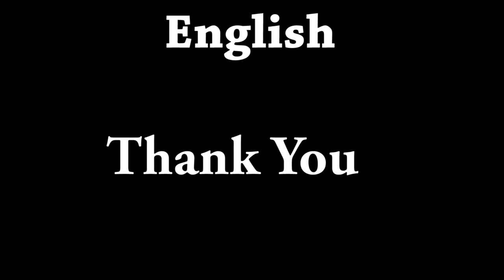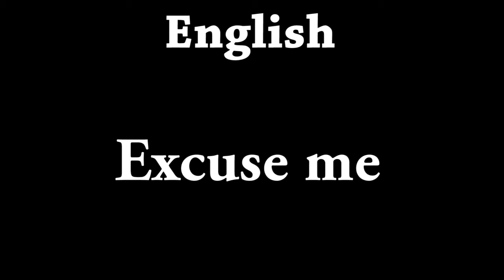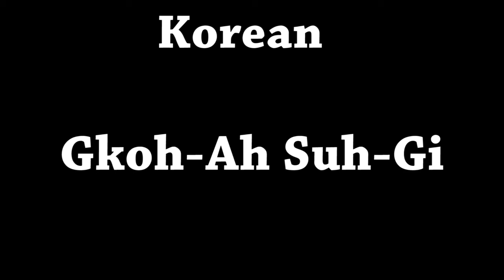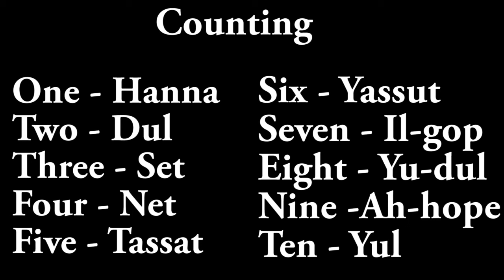Deputy Vocabulary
all Vocabulary in order for deputies to study.